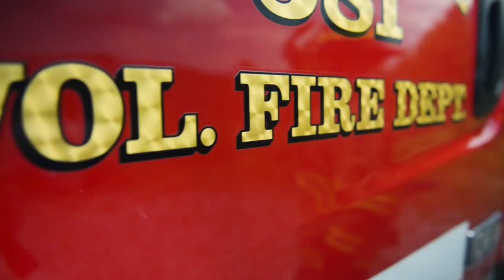FIREMANS hatchet by Hoffman Blacksmithing versatile & utilitarian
"I work at a smaller department where each fire fighter has to carry a tool on him. Having a custom axe built to Liam's quality made for the best fire I could ask for. I've used this axe from structure fires to car fires with making access under the hood to cutting out a wind shield of a semi rollover. The axe was ready for work. Since I've carried this axe I've used it on 2 fires and it has performed nothing less than perfect. It's an extension of my right arm. If I need to cut, rip, or just plain smash it's ready. I take it back to the station wipe it off, oil it up and put it away. Ready for it's next job. Thank you Liam for making such great axes." - Bill Johnston, Firefighter

The Hoffman Blacksmithing Fireman's hatchet is 19 inches long and has a head weight of 2.5lbs. The entire head is forged from alloy steel and is fitted with hand made hickory handles. Tried and true by real Firemen.

video by Joey Seawell